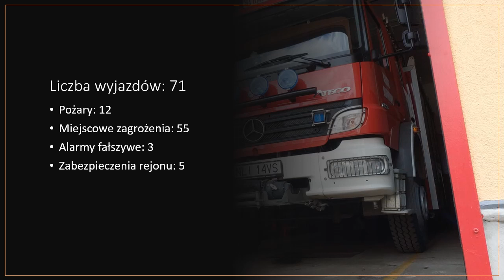Podsumowanie roku 2022 OSP KSRG Runowo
Podsumowanie roku 2022 - miłego oglądania.

Zapraszamy na naszego FB do polubienia i zaobserwowania
OSP KSRG Runowo